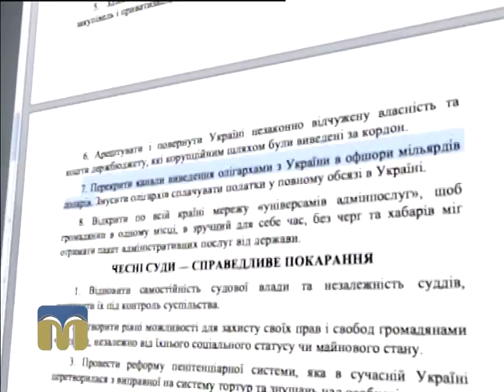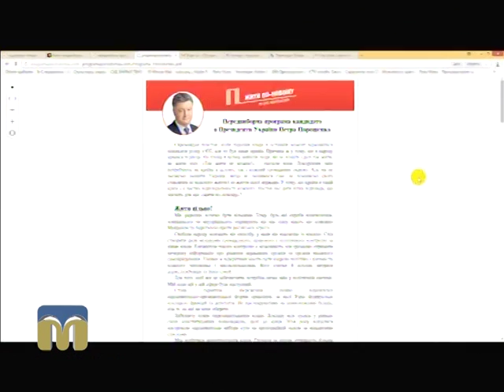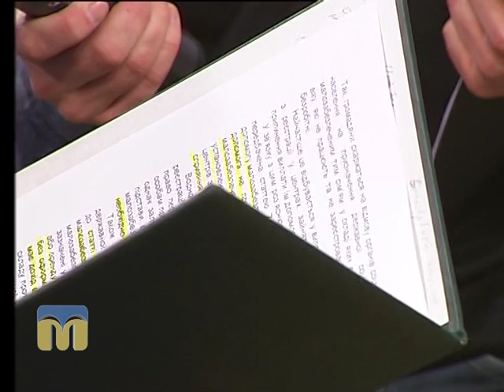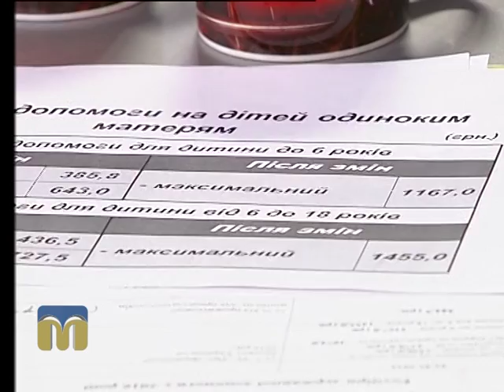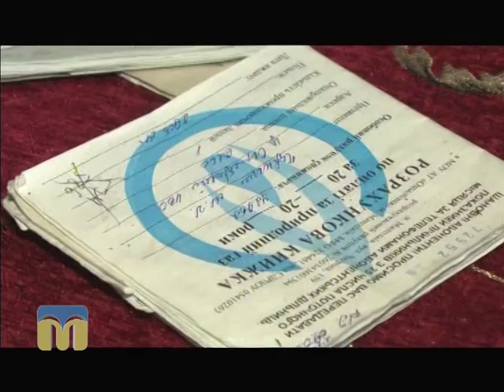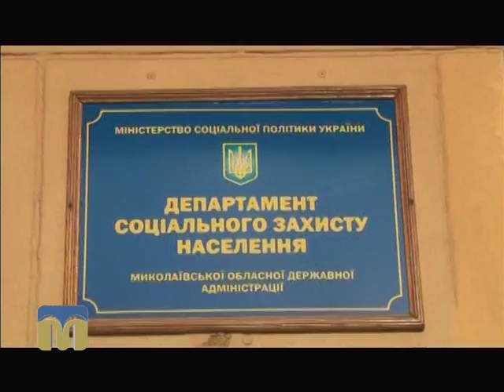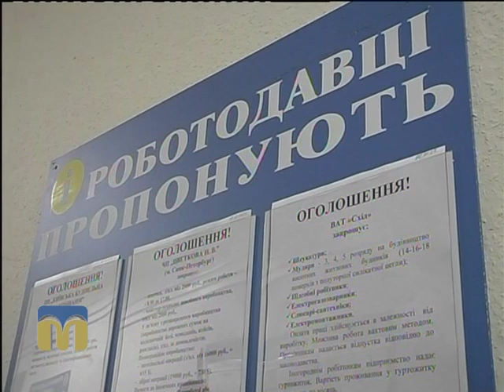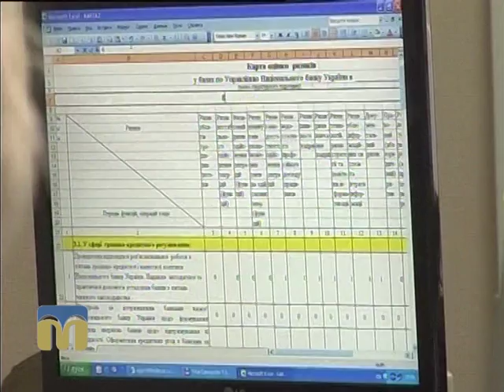Контраргумент. Соціальний захист 21.01.2016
Гості програми:
- Наталя Єфремова, начальник головного управління Пенсійного фонду України в Миколаївській області;
- Ольга Сивопляс, директор департаменту соціального захисту населення Миколаївської обласної державної адміністрації.
Експерти:
- Олександр Чхайло, голова правління ГО  «Альянс демократично-правового руху»;
- Ігор Пох, журналіст;
- Олександр Ухмановський, політтехнолог.